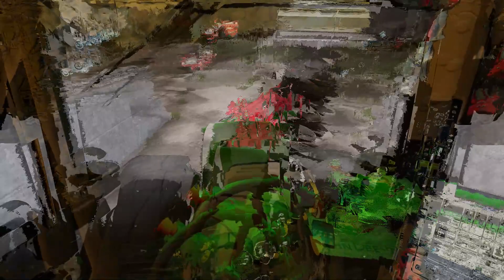Labour et semis réaliste sur Farming simulator 22 😀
Salut c'est France rl ! Bienvenue dans la vidéo ou je vais labourer et semer de façons totalement réaliste hésite pas à cliquer, viens voir ça, je suis en vue intérieur ! FS22.

Réaliste Labour et semis sur Farming simulator 22 😀

  Dans cette vidéo on va y retrouver du labour et du semis bonne vidéo à tous.

Prochaine vidéo de la série Vendredi 17H épisode 20 de la ferme perdue.

Commente aussi pour me dire ce qu'il ta plu ✅